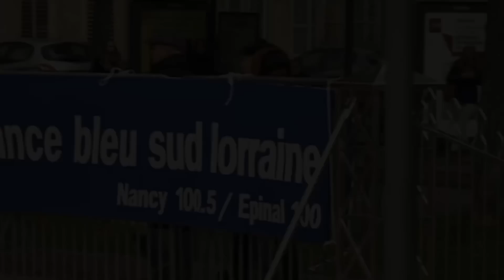Rich Metiku a kaucsuklány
Rich Metiku etióiából származik, pályafutását 8 évesen a Circus Ethio Selam-nál kezdte, azóta a világ számos neves cirkuszában fellépett és látványos sikereket ért el. Jelenleg ő az egyik legelismertebb „kaucsuklány”. A Fővárosi Nagycirkuszban most látható produkcióját 2011-ben fejlesztette ki, akkori menedzsere és edzője segítségével, mellyel azóta számos díjat is nyert, többek között Moszkvában a Nikulin Cirkuszfesztiválon, illetve a Figueres-i spanyol nemzetközi cirkuszfesztiválon.